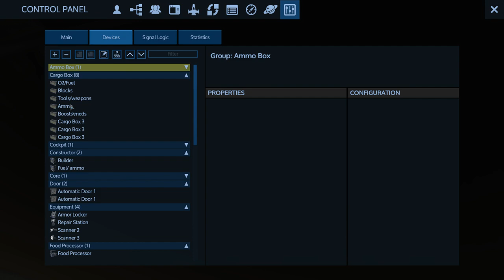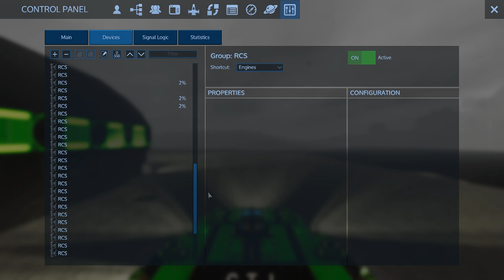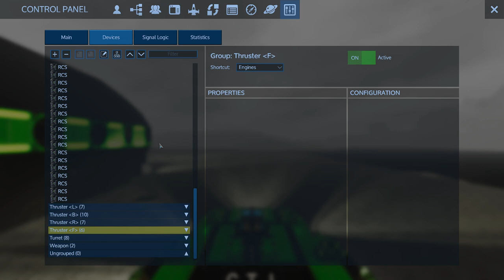Empyrion - Galactic Survival - Ironman Season 6 E14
SV/HV upgrades

Rules
Last person standing.
No Respawns.
No attacking Hostile POIs.
Everyone uses the same seed/difficulty/startup.